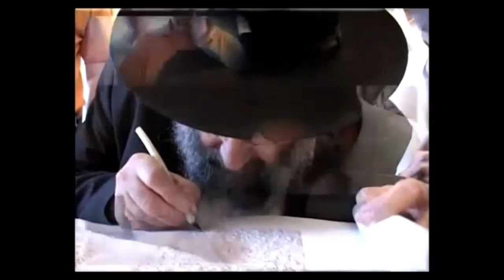اليهود والنصارى تقبيل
اليهود والنصارى تقبيل قبلة بوسة تبادل القبل لمسة رقيقة حضن قبل مس برفق باس تباوس تقبيل بوسة
اليهودي اليهود يهودية يهودي الشعب اليهودي النصراني إنساني نصراني مسيحي المسيحيون إسرائيل إسرائيلي اللغة الإسرائيلية الإسرائيليون كاثوليكي المذهب الكاثوليكي كثلكة القبطية القُبلة هي عملية تلامس الشفاه بأي شيء. ينظر إلى القبلة على أنها محطة وسطى ما بين الرومانسية البحتة والعلاقة الجسدية المفرطة ولها عدة أنواع:
قبلة الجبين عنوانا للسمو
قبلة الوجنتين والخدود رمزا للحنان والحب
قبلة القدم رمزا للخضوع
قبلة الأيدي رمز التقدير والأحترام
القبل على الأعضاء الجنسية سواء كانت للذكر أم للإنثى، رمزا للتآلف الجنسي والحب.
القبلة الفرنسية (التقبيل العميق بتلامس الشفاة واللسان) رمزا للحب وللجنس وقد ارتبطت على نحو خاص بالفرنسيين، بعد أن دونت في كتب كاماسوترا ونشرها الفرنسيون فارتبطت بهم، وهي الأكثر حرقا للسعرات الحرارية بمعدل 2-3 سعرا حراريا في الدقيقة كما أنها تعمل على مضاعفة معدل الأيض في الجسم[1].
هناك أنواع أخرى مثل قبلة العين وهي قبلة خفيفة ترمز للود والرفق، وقبلة الأذن ولها مضمون جنسي، والقبلة الكهربائية، والقبلة المائية، والقبلة المفاجئة.
ومما يزيد القبلة عمقاً وقرباً للروح أداؤها والعينان مغمضتان. تشير الإحصاءات إلى أن الإنسان يحصل خلال طفولته على أكبر كمية من القبل، وأن التدخين هو العدو الأول للقبلة، وكان تقبيل الرجل لأي فتاة في إيطاليا سبباً لفرض الزواج عليهما إبان العصور الوسطى.
أطول قبلة في التاريخ كانت في البرازيل سنة 1964 عندما أراد رجل وفتاة تبادل قبلة سريعة فتشابكت دعامات أسنانهما وتعطل المرور عدة ساعات. أما في عالم السينما فاستغرقت أطول قبلة مدة قدرها 4 دقائق وذلك في فيلم "أنت في الجيش" سنة 1941 عندما انهال نجم هوليوود ريتشارد غير على نجمة السينما الهندية شيلبا شيتي بوابل من القبل على المسرح وأمام شاشات التلفزيون مما عرضه لملاحقة قانونية وتسبب في مشاكل كبيرة في الهند. في دراسة أجراها فريق من الباحثين في جامعة نيويورك على ألف من الطلاب وتوصلوا إلى أن النساء يهتمون كثيرا بالقبلة على عكس الرجال، فالنساء يجدون القبلة كوسيلة لتقييم الرجل الذي يمكن أن تقبله كشريك مستقبلي، أما فيما بعد فيكون دور القبلة المساعدة في المحافظة على الحميمية في العلاقة ولفحص حالة العلاقة. أما الرجال فلا يعزون للقبلة أهمية كبيرة، بل هم يرون فيها تمهيدا لممارسة الجنس، واستخلصت الدراسة ان الرجال ليسوا انتقائيين في اختيارهم للمرأة التي يقبلونها أو يمارسون الجنس معها، وأن ليس لديهم مشكلة في ممارسة الجنس مع امرأة دون تقبيلها، أو مع امرأة لا يحسون نحوها بجاذبية أو يعرفون انها "لا تحسن التقبيل. أما بالنسبة للنساء فالتقبيل عندهن هو نوع من الرباط العاطفي، وهن يعتبرنه مهما على مدار العلاقة، بينما يخف حماس الرجال للتقبيل كلما تقدم الزمن بالعلاقة[ ويوصي الإسلام بالقبلة بين الزوجين فعن أنس بن مالك أن النبي قال: "لا يقعن أحدكم على امرأته كما تقع البهيمة، وليكن بينهما رسول، قيل: ما الرسول يا رسول الله؟ قال: القبلة والكلام".